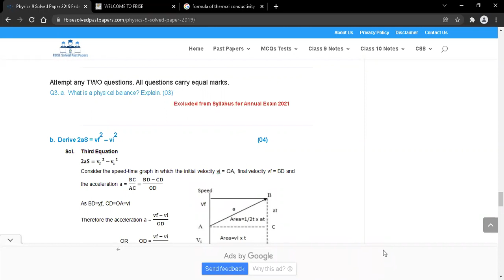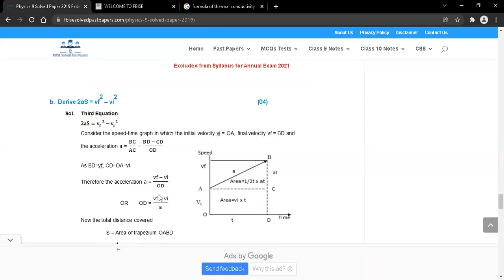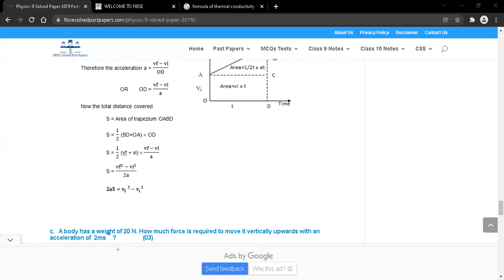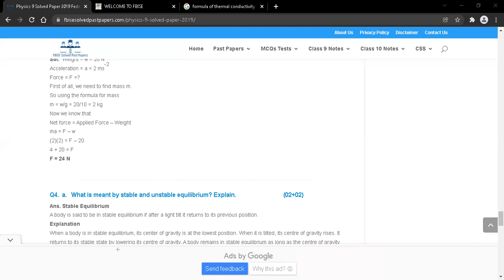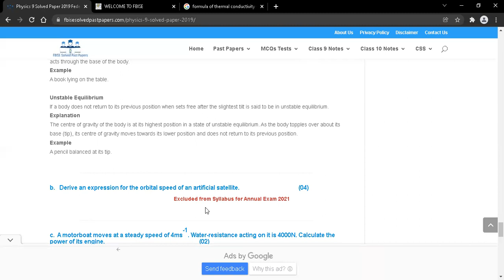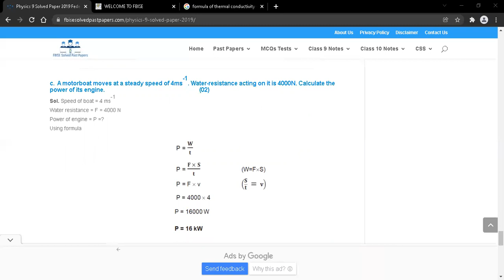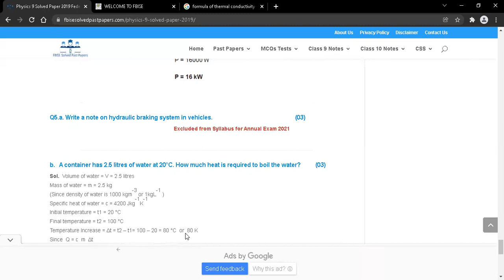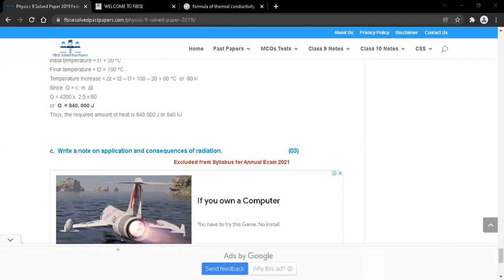Class 9th - Physics - Complete Solved Past Papers - Long Questions - FBISE - Matric